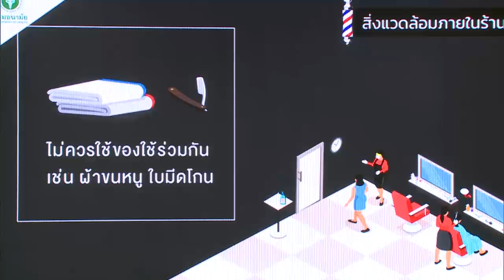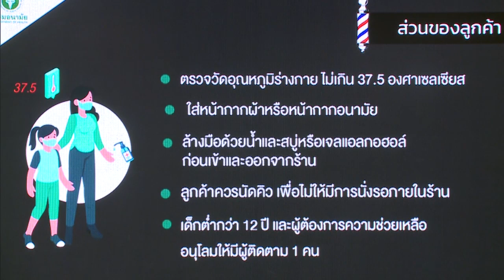กรมอนามัย แนะแนวทางปฏิบัติเปิดร้านเสริมสวย-ตัดผม ห่างไกล"โควิด-19" หลังคลายล็อกกิจการ